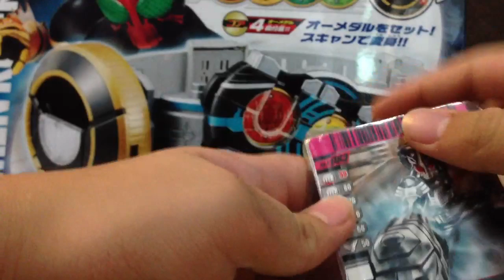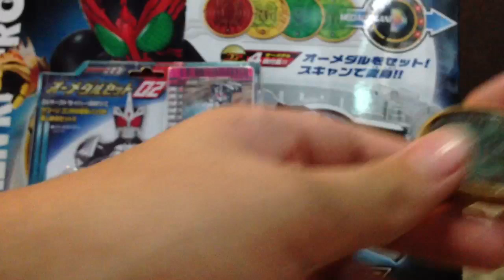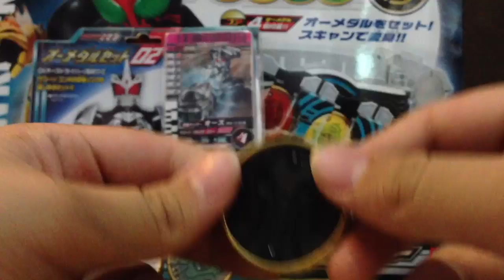Review Dx O Medal Set 02 เซทโอเมเดลเซท2 Thai